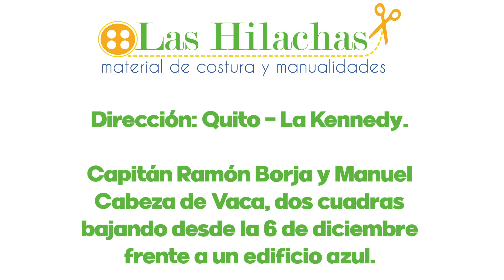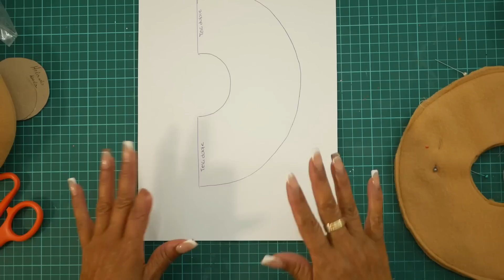🍩Donas 🧑‍🎄Arlequines - Tutorial Navideño🎄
✨¡Visítanos en nuestro local!
🏡 Quito - La Kennedy.
Capitán Ramón Borja y Manuel Cabeza de Vaca, dos cuadras bajando desde la 6 de diciembre frente a un edificio azul.